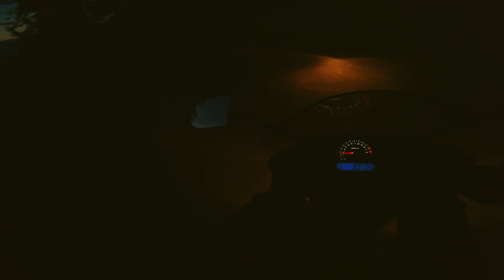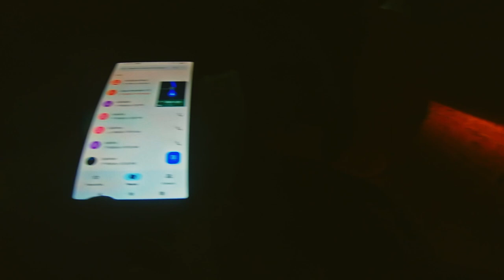Kolkata to Darjeeling | Solo motorcycle ride | Got Lost | Ep 8